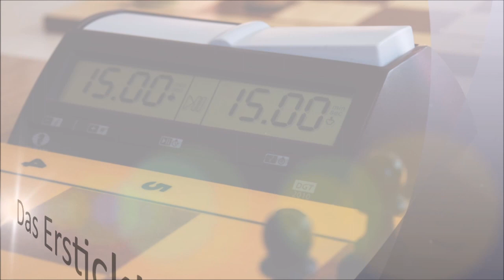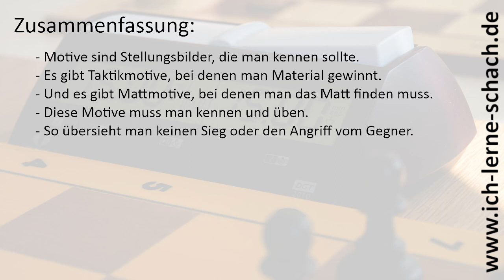Grundlagen: Das Erstickte Matt.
Das "Erstickte Matt" erfolgt zumeist durch einen Springer und der gegnerische König "erstickt" in den eigenen Figuren. Dieses Mattmotiv tritt nicht ganz so oft auf, ist aber z.B. Bestandteil einiger Eröffnungsfallen, die man auf jeden Fall kennen sollte.

Und auch wenn der Name etwas martialisch klingt, ist das "Erstickte Matt" eines der schönsten Mattmotive, die es im Schach überhaupt gibt.

Anhand von 11 Beispielaufgaben, die wir zusammen lösen, erkläre ich euch dieses tolle Mattmotiv, so dass ihr es euch einprägen könnt. Viel Spaß!